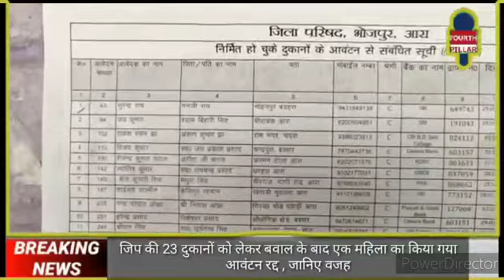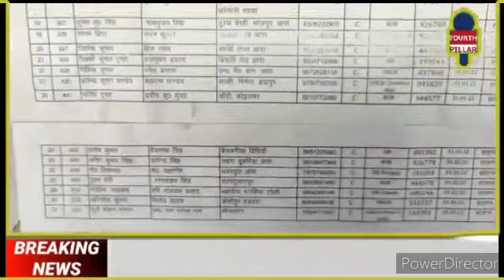जिप की 23 दुकानों को लेकर बवाल के बाद एक महिला का किया गया आवंटन रद्द, जानिए वजह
आवेदक का आरोप, लिस्ट में नहीं था नाम फिर भी एक महिला को दिया गया दुकान का आवंटन

  बोले, DDC - पूरी पारदर्शिता से हुई लॉटरी